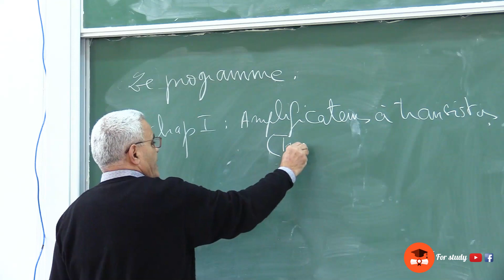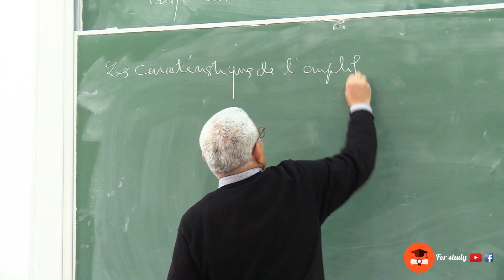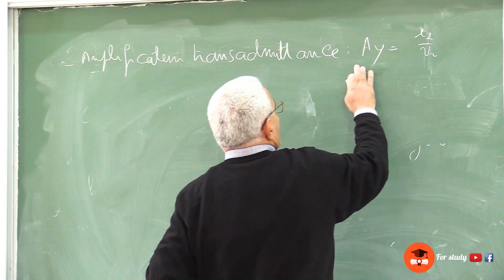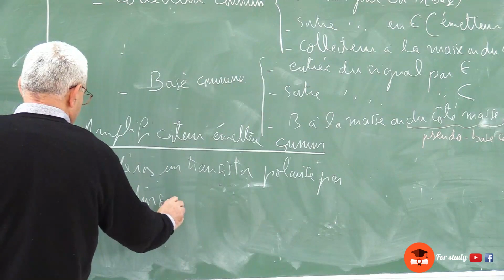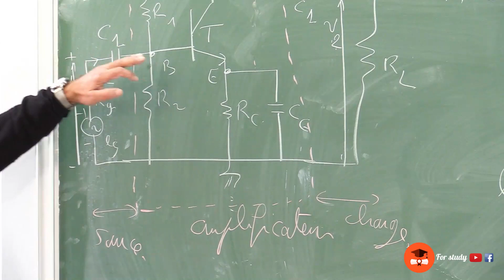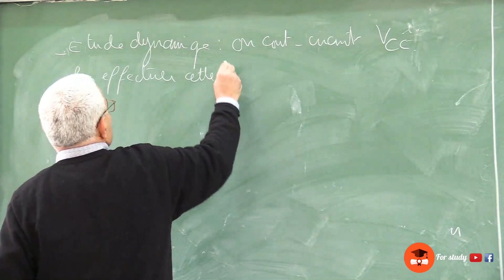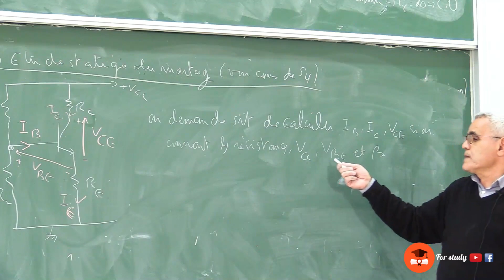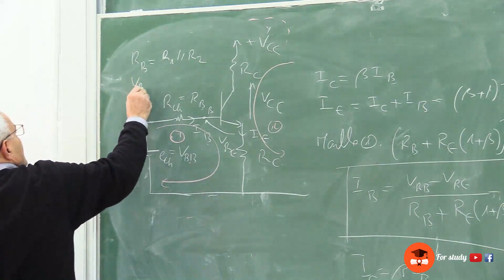Électronique analogique SMP - S5 Chapitre I Les Amplificateurs à transistors _ séance 1 _ EP1